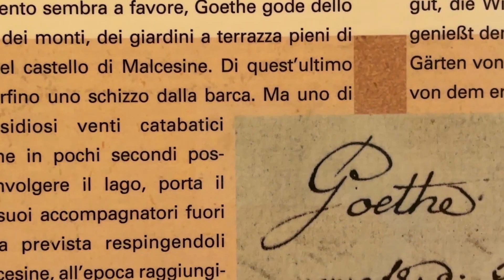MALCESINE - On the trail of Goethe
Project funded by the POC of the Veneto Region 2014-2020